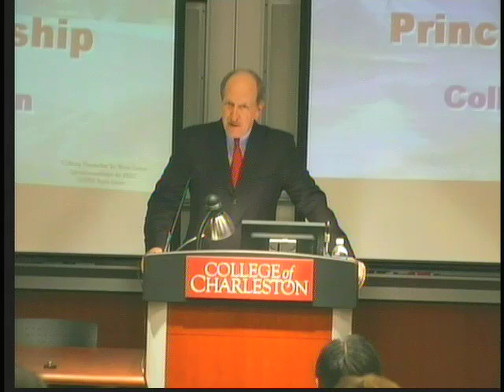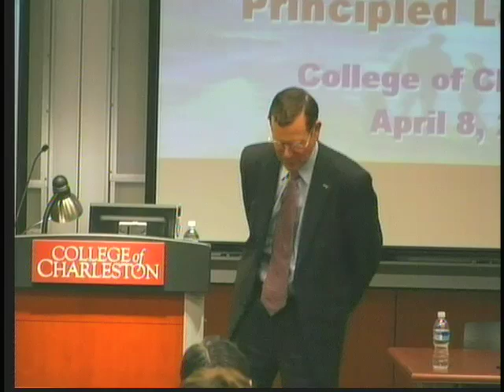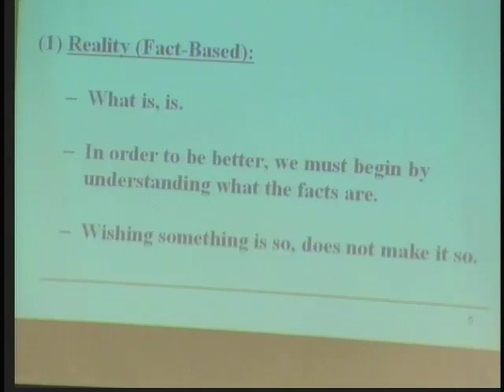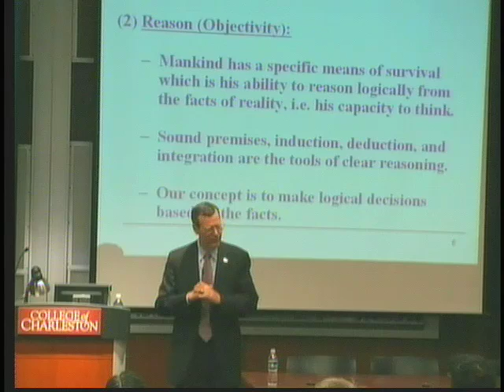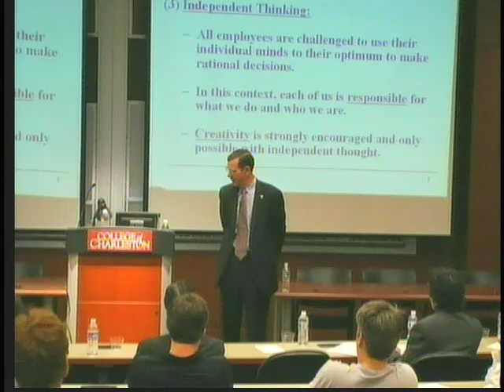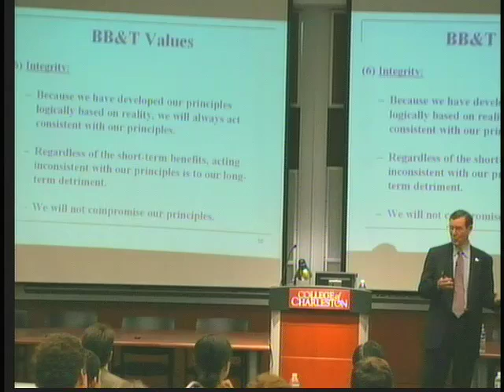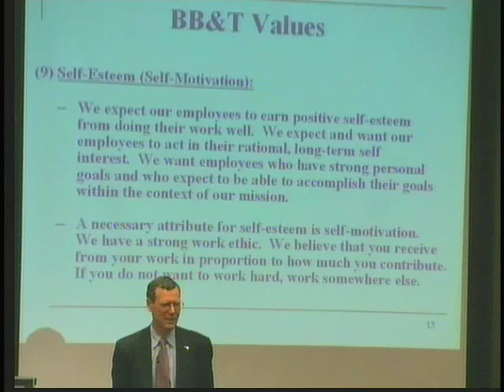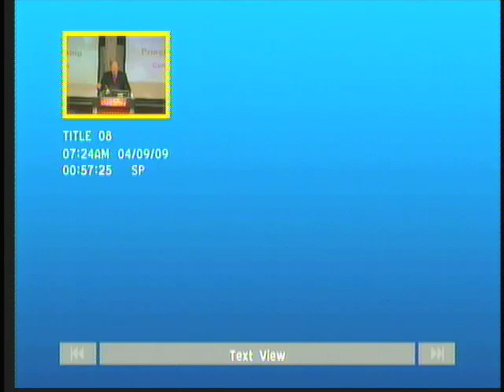Principled Leadership with John A. Allison, IV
Center for Public Choice & Market Process Free Market Speaker Series